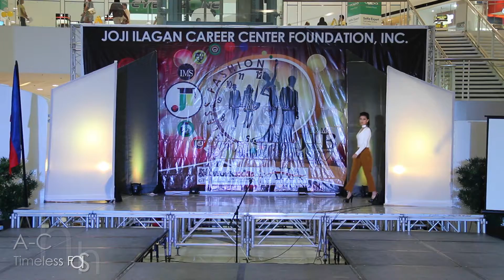Timeless Fashion Show 4.0 - A-Choker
The Joji Ilagan College of Business and Tourism held it's 4th Timeless Fashion Show @ SM City Ecoland, Davao City last April 11, 2017.